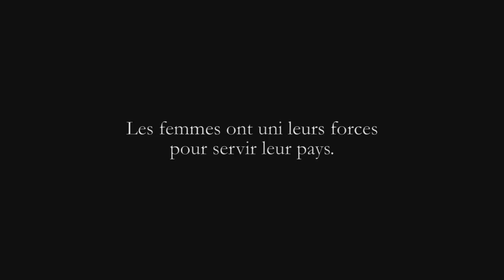LES GARDIENNES Bande Annonce (2017) Laura Smet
LES GARDIENNES Bande Annonce VF (extraits), film complet en français au cinéma le 6 décembre 2017.

- 1915. À la Ferme du Paridier, les femmes ont pris la relève des hommes partis au front. Travaillant sans relâche, leur vie est rythmée entre le dur labeur et le retour des hommes en permission. Hortense, la doyenne, engage une jeune fille de l'assistance publique pour les seconder. Francine croit avoir enfin trouvé une famille...

Avec Nathalie Baye, Laura Smet, Iris Bry, Cyril Descours, Gilbert Bonneau, Olivier Rabourdin
Réalisé par Xavier Beauvois